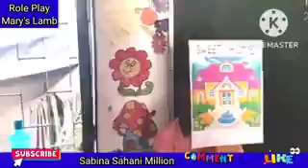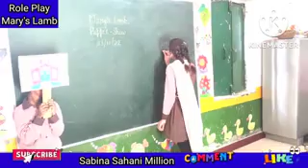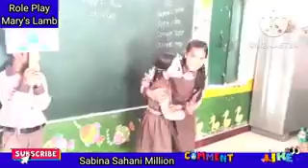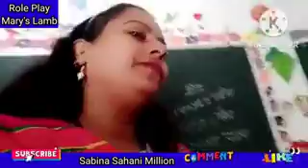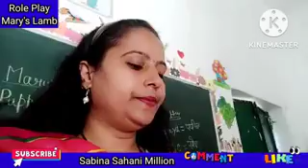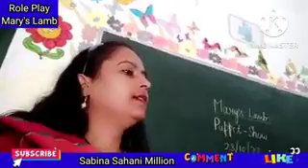Mary's Lamb🐑मजेदार Role_Play कक्षा 5